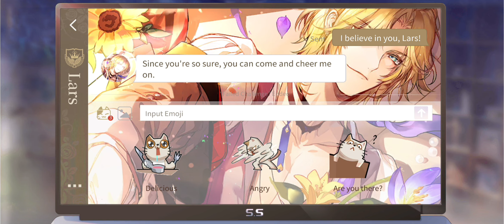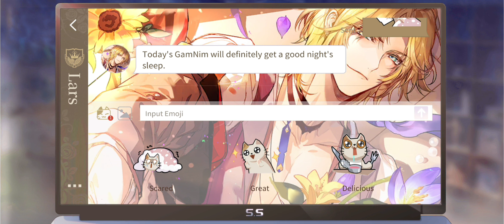234 - Operation Emoji - Message With Lars + Cael - Lovebrush Chronicles - English Sub Japanese Dub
Lovebrush Chronicles is a narrative romance game set in the multiverse. Lovebrush Chronicles will immerse you in a story of romance and adventure. In it, you take on the role of a new art student with special abilities. You traveled through many other worlds to find your love, that's where your story begins.

[Game Background]
This is a story about choice.
Face them or leave them. Accept the kindness of others or make it an enemy.
Fall in love with someone in the story, or go solo to travel the world and chase your dreams.

This is a story of growth.
You are what you choose, and every choice you make will influence what happens next.
The brush in your hand has the power to rewrite the universe.
Your choices will lead you down different paths.
Remember, all you need is a brush — for the world you want to see.

Embark on a journey that transcends time and space.